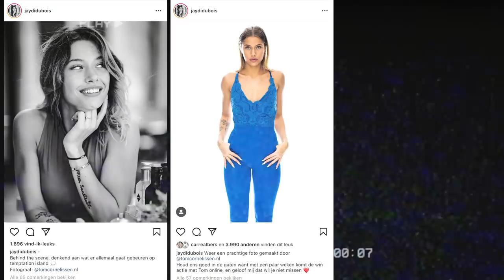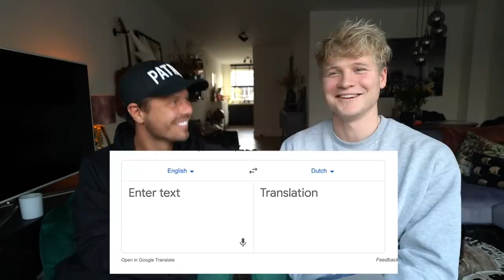REAGEREN OP TEMPTATION ISLAND met SONNY | Kalvijn